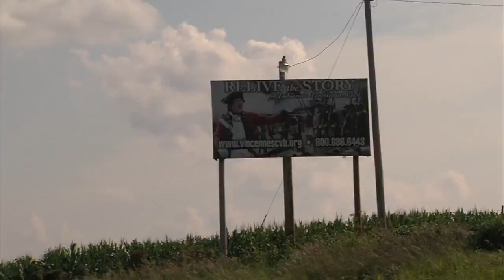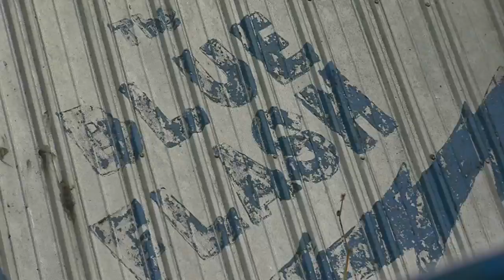Matt's Moments: Roller Coaster in the Yard